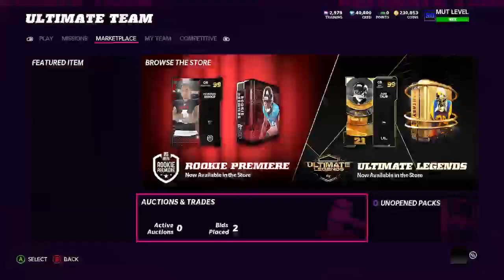Remeber billy bob 6000 no ok ):